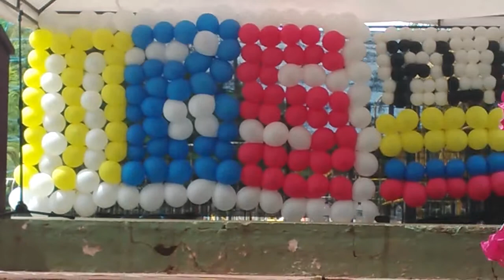ASAMBLEA GENERAL MAS FAMILIAS EN ACCIÓN PUERTO CARREÑO 2015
Tema: Un relato hecho canción
Homenaje a Mas Familias en Acción Puerto Carreño-Vichada
Autor: Maestro Flavio Hernandez
Canta: Tania Catalina Ladino Bincos
En golpe pasaje, Re  mayor